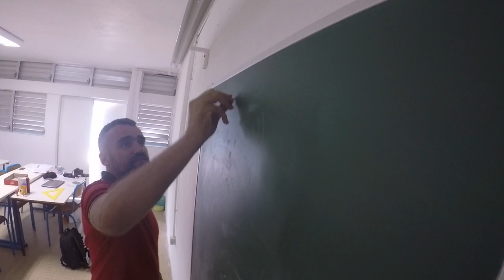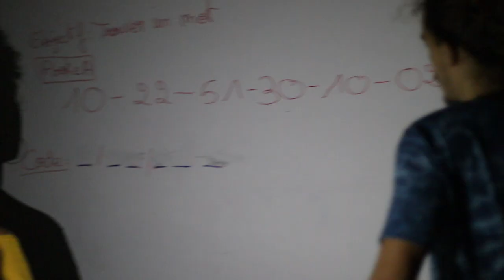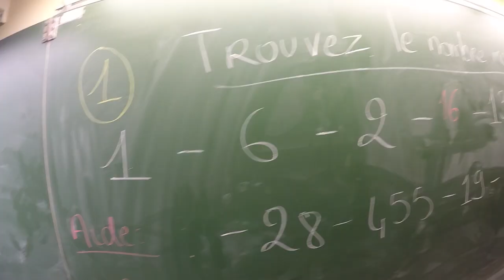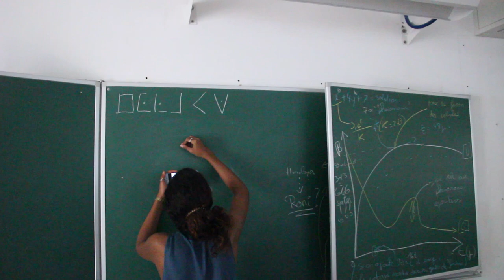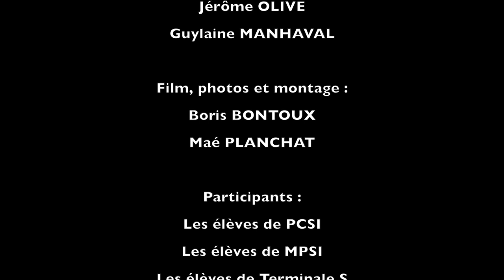Get Out ! L'Escape Game des BCPST1 du LGT Baimbridge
Escape Game réalisé par les élèves de la classe de BCPST 1 du LGT Baimbridge aux Abymes (Guadeloupe), dans le cadre de la Semaine des Mathématiques 2018.

Organisateurs : Les élèves de la BCPST 1,  Guylaine Manhaval, Jérôme Olive

Participants : Les élèves de PCSI, les élèves de MPSI, les élèves de Terminale S, l'équipe des Profs

Photos, montage  : Boris Bontoux et Maé Planchat

Musiques :
- Sandstorm, Darude
- James Bond Theme, Moby
- World War Z Theme
- The Walking Dead Original Soundtrack
- X Files Theme, Mark Snow